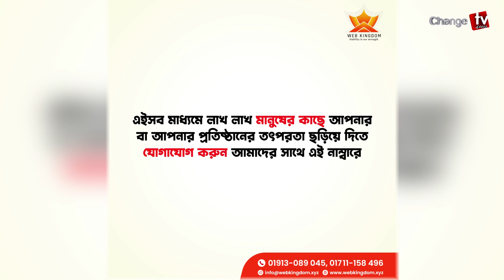মাদ্রাসায় কেন অমুসলিম শিক্ষক ? প্রশ্ন চরমোনাই পীরের...এবার ঐক্য চাইলেন সব দলের !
Our unique platforms are:

Youtube.com/changetvpress